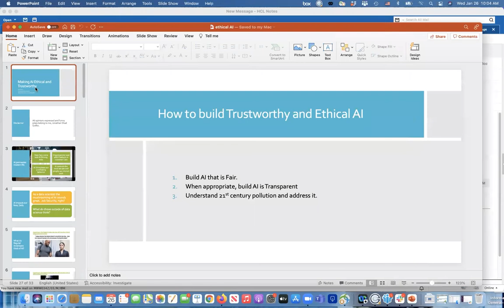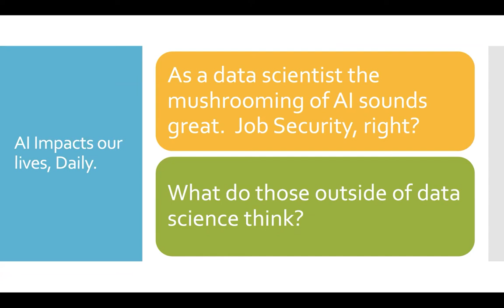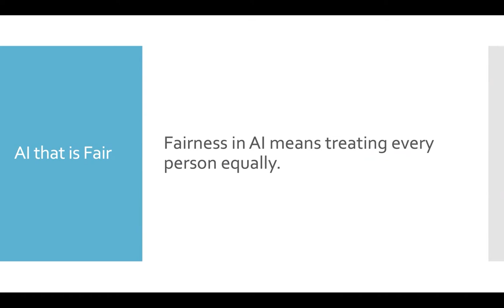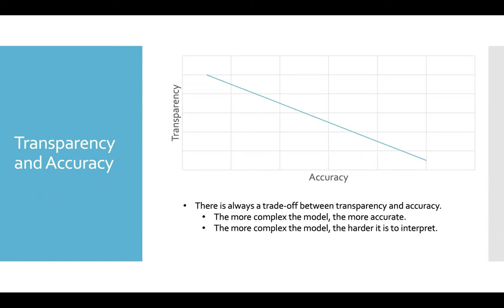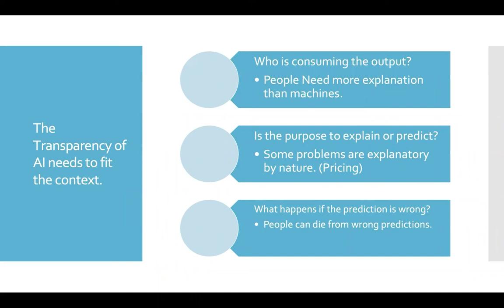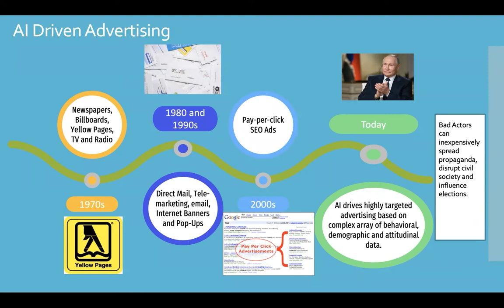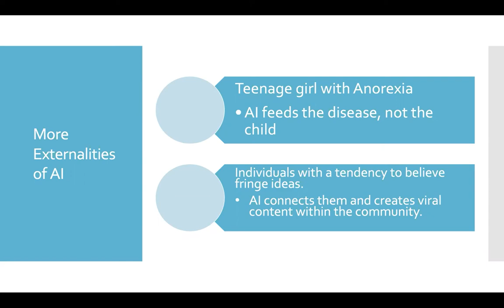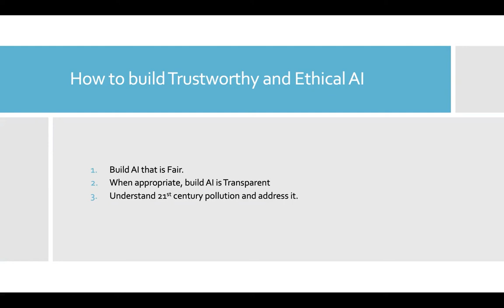C.O.D.E. Series featuring Shad Griffin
Shad Griffin, Data Scientist at IBM, discusses “Building AI that is Fair, Transparent, and Trustworthy" for the UNT College of Information C.O.D.E. career series on January 26, 2022.